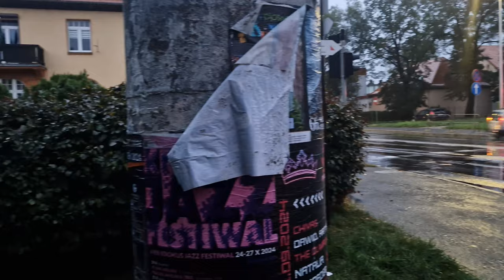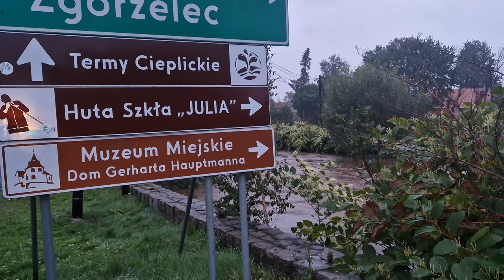powódź Jelenia Góra, początek [Dzień 1]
Pomoc dla powodzian

Jelenia Góra początek powodzi dzień 14 września 2024 (Sobota). Problemy z wodą z kranu, prośba do mieszkańców, aby zabezpieczyli się w zapas wody. Wodę nie należy bezpośrednio pić lub używać jej do mycia naczyń należy doprowadzić do wrzenia i gotować przez dwie minuty.
Miasto udostępniło punkty pakowaniu worków z piaskiem
- Wolności 161-163
- Mickiewicza 31
Zalane ulice tego dnia:
-  Skrzyżowanie Jana Pawła II/Grunwaldzka
- ul. Mostowa
- Osiedle Robotnicze
- ul. Sobieskiego (przy marketach Aldi/Biedronka)
- Skrzyżowanie ul. Ogińskiego/Moniuszki (przy szpitalu)
- ul. Wiejska
- Skrzyżowanie Lubańska/Spółdzielcza
- ul. Dworcowa
- ul. Francuska
- ul. Mieszka I
- ul. Sadowa
- ul. Witosa